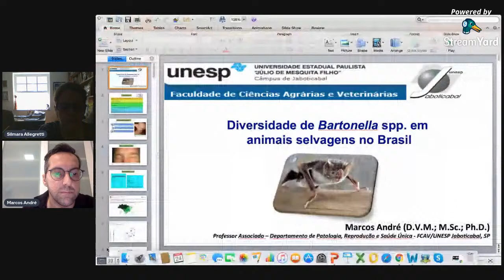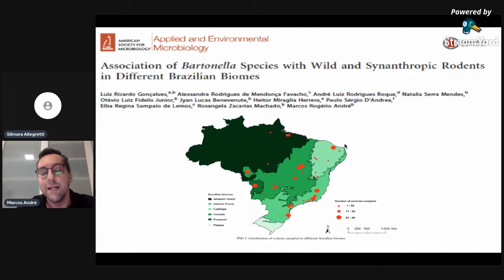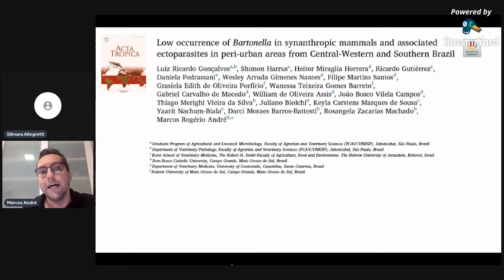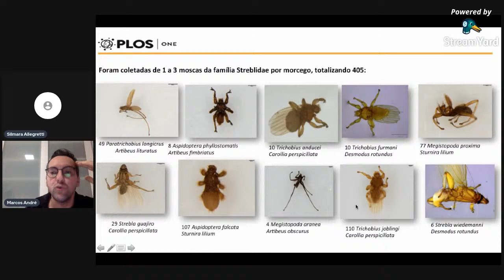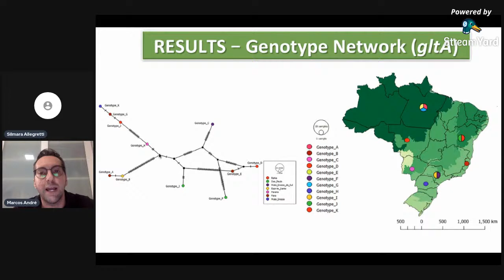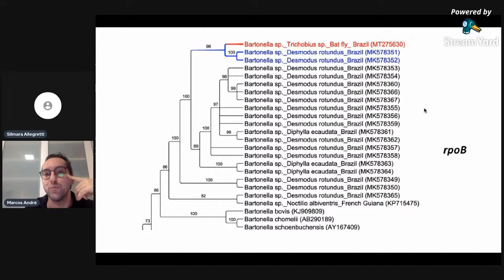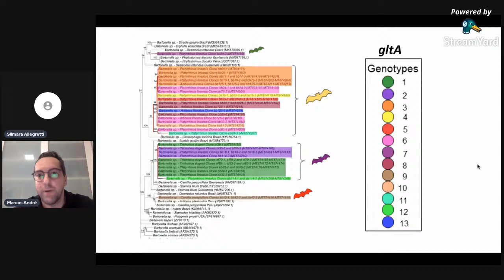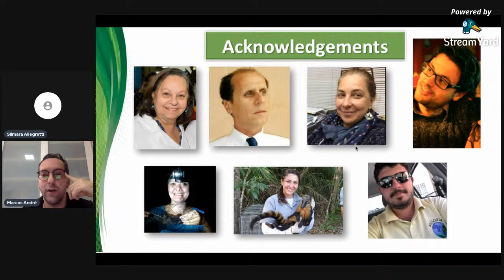DIVERSIDADE DE BARTONELLA SPP. EM ANIMAIS SELVAGENS NO BRASIL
Palestra com o Prof. Dr. Marcos André da Faculdade de Ciências Agrárias e Veterinárias (UNESP - Jaboticabal)